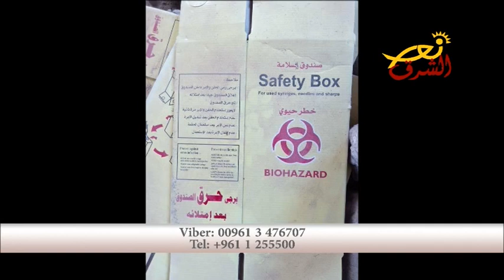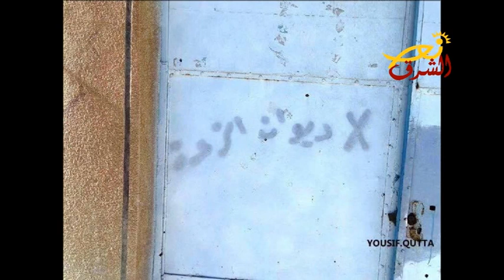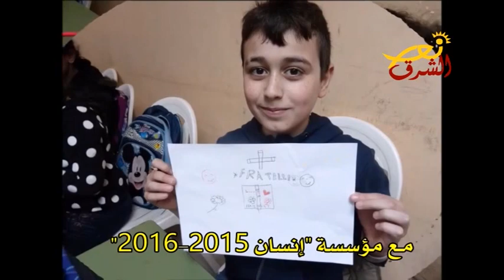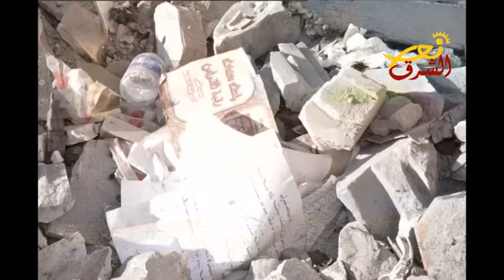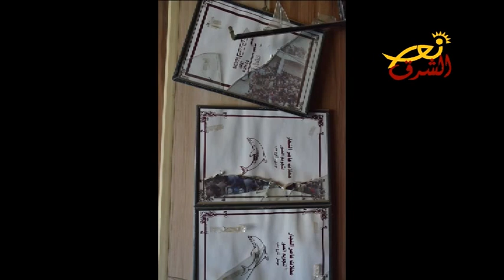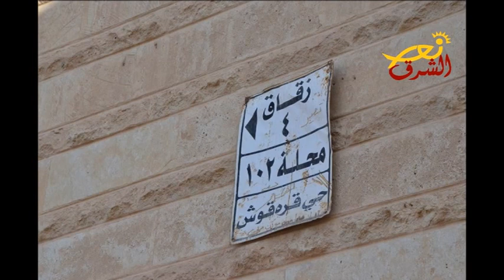العراق اون لاين 25-11-2016/ هل يعود المهجرون من سهل نينوى الى مناطقهم؟ (فضائية نور الشرق)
اعداد وتقديم : كاترين موسى & رانيا سعد
ضيوف الحلقة : الاستاذ بهجت عازريا  والطفلة هيلين